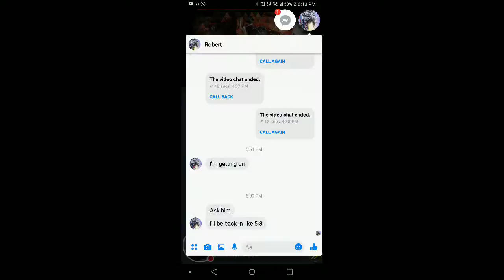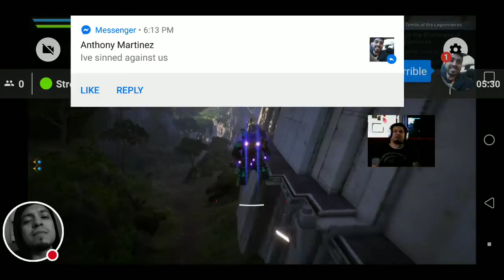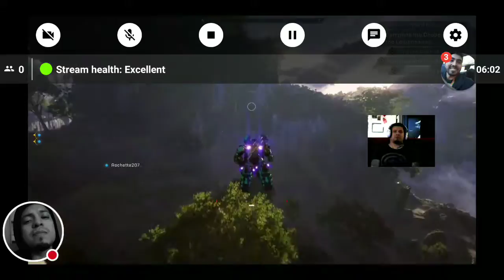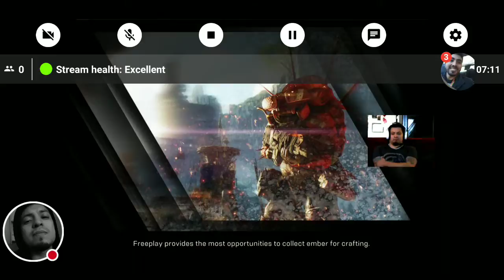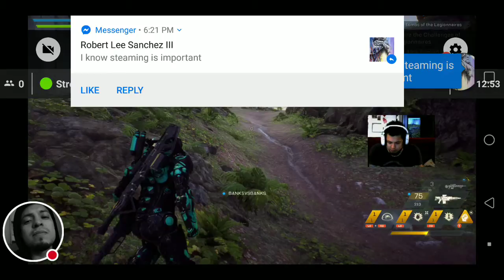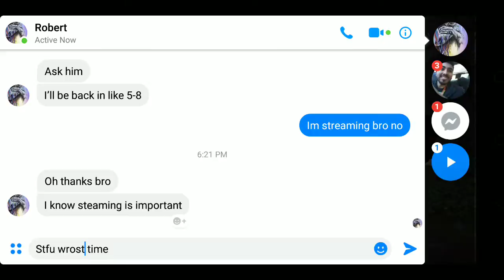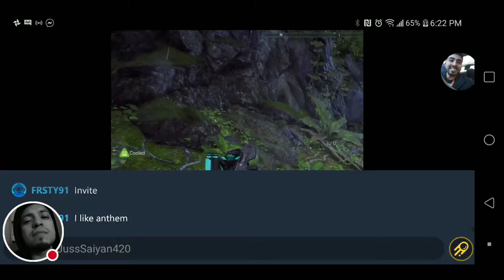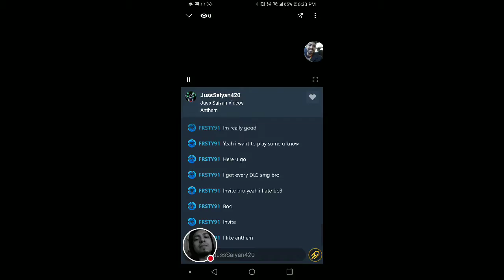My Mixer Stream